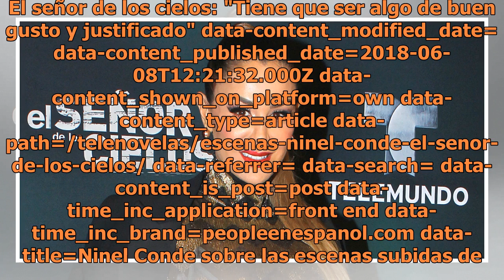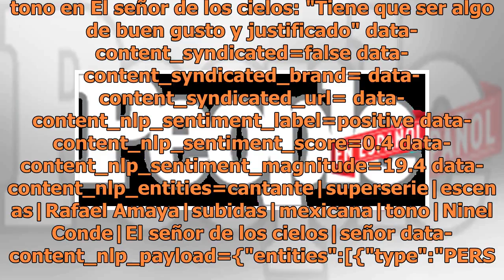Ninel Conde sobre las escenas subidas de tono en El señor de los cielos: "Tiene que ser algo de b...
Ninel Conde sobre las escenas subidas de tono en El señor de los cielos: "Tiene que ser algo de buen gusto y justificado"

El señor de los cielos: "Tiene que ser algo de buen gusto y justificado" data-content_modified_date= data-content_published_date=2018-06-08T12:21:32.000Z data-content_shown_on_platform=own data-content_type=article data-path=/telenovelas/escenas-ninel-conde-el-senor-de-los-cielos/ data-referrer= dat...